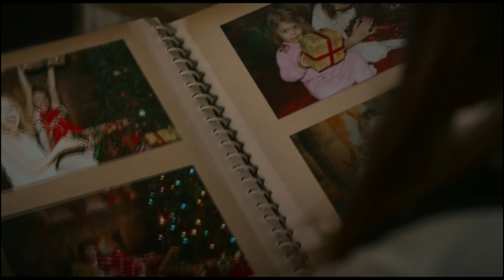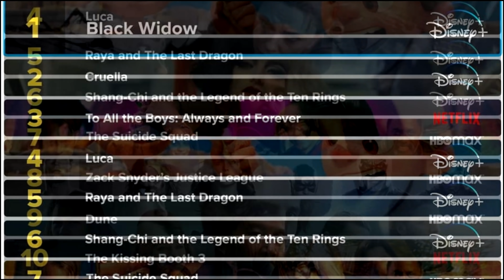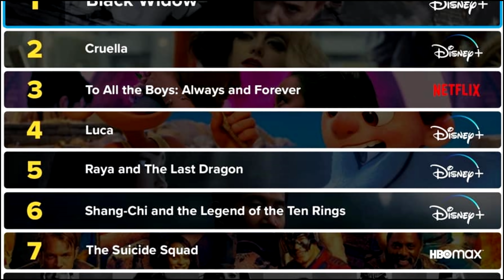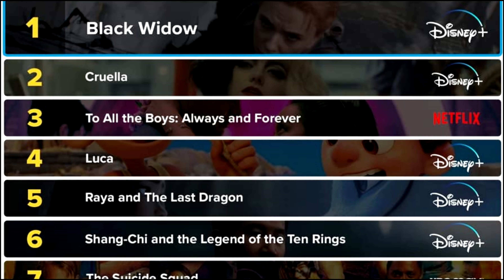TOP Streaming Films of 2021 Reveals Interesting New Details